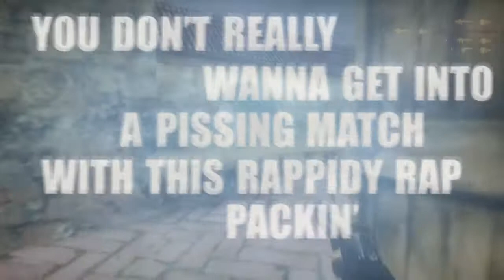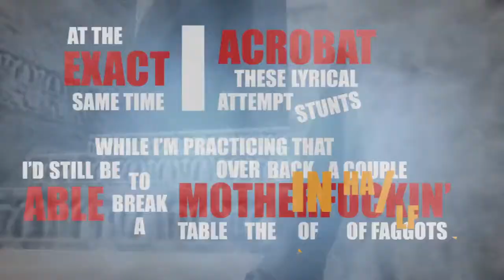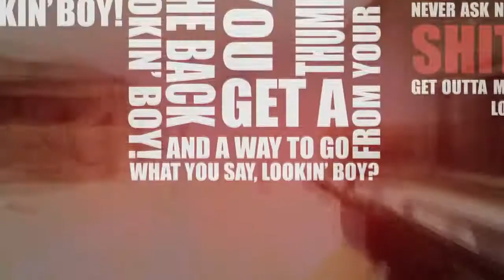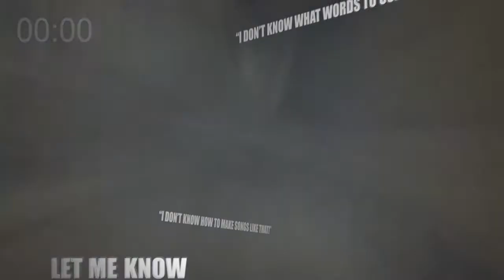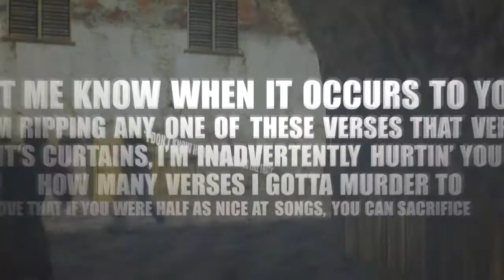Eminem - Rap God (Counter Strike Version)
Daha fazlası için kanalıma göz atmayı unutmayın ve tabiki beğendiyseniz beğenip arkadaşlarınızla paylaşmayı unutmayın :)

OYUNLARI SEVIYORUZ YENIDEN ♥